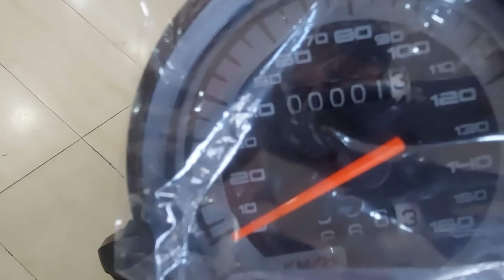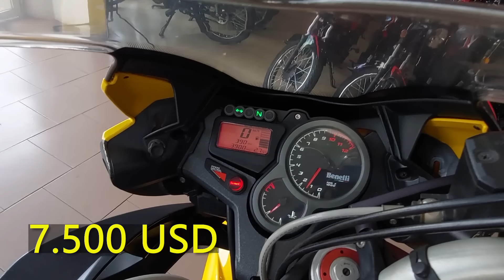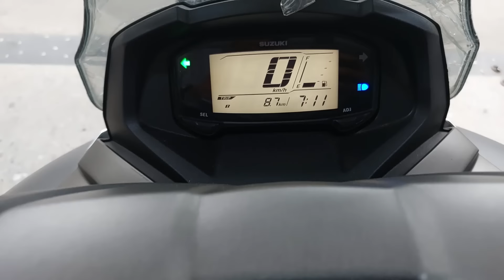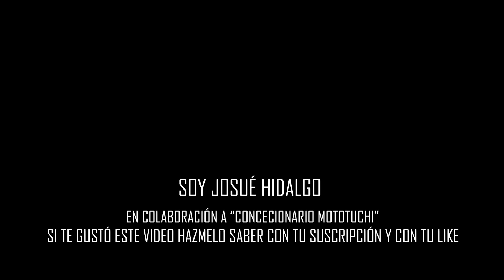¿CUÁNTO CUESTAN las MOTOS en Venezuela? SON BARATAS O CARAS? La VERDAD - JOSUÉ HIDALGO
SI DE CASUALIDAD NO SABES CUANTO CUESTAN LAS MOTOS EN VENEZUELA, EN ESTE VIDEO PODEMOS DESCUBRIRLO JUNTOS.

ESTE VIDEO FUÉ REALIZADO CON LA COLABORACIÓN DEL CONCESIONARIO MOTOTUCHI, UBICADO EN NAGUANAGUA DEL ESTADO CARABOBO.

PARA QUE LE COMPRES LA MOTO DE TU PREFERENCIA TE DEJO SU INSTAGRAN: @MOTOTUCHI